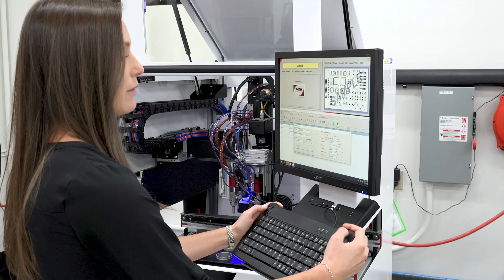PVA - Pro Tip #9: Optimize Board Coverage in PathMaster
How do you build a conformal coating program to match your desired board coverage? In today's PVA Pro Tip, Katie Duma shares her expertise on optimising your coating program in PathMaster. Learn how to properly set up your coating parameters to achieve uniform coverage while preventing over-application.